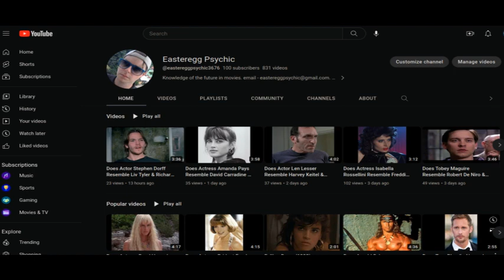Does Actress Traci Lind Resemble Matt Damon & Thomas F. Wilson Of The Informant! (2009)?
Spellcaster (1992) actress Traci Lind may resemble Matt Damon & Thomas F. Wilson who appeared together in 2009 Steven Soderbergh crime comedy The Informant!.
Connections:
Actor Johnny Depp may be a major link between these actors: Traci Lind was in Season 1 episode 2 ("America, What a Town") of FOX TV series 21 Jump Street with Depp in 1987.
Thomas F. Wilson is probably best known for his character Biff in time travel comedy Back To The Future (1985). Johnny Depp was also considered for the part of Marty McFly, eventually played by Michael J. Fox.
Wilson may also resemble actor Matthew Broderick of Ferris Bueller's Day Off (1986). He was in The Road To Wellville with Traci Lind in 1994.

Long running British science fiction series Doctor Who may be another area of connection to these actors. The story also uses time travel.
Singer Adam Ant was the puppet master Diablo in Spellcaster and played a villain in a 1988 time travel TV movie "Out Of Time" with Bill Maher and Bruce Abbott.
Lind was in Voyager in 1991 with actress Julie Delpy, also in 1998's L.A. Without A Map with Doctor Who actor David Tennant & Johnny Depp.
Tennant (2011) & Lind (1988) were also both in Fright Night movies.
Scott Bakula was NBC time travel TV series Quantum Leap in the 1980's.
Helena Bonham Carter was in several movies with Johnny Depp and in 2011 Matt Smith Doctor Who episode The Doctor's Wife.

Prediction: due to the number of connections between Doctor Who actors & Johnny Depp, I believe it may be likely that he appears in a future Doctor Who series or movie.